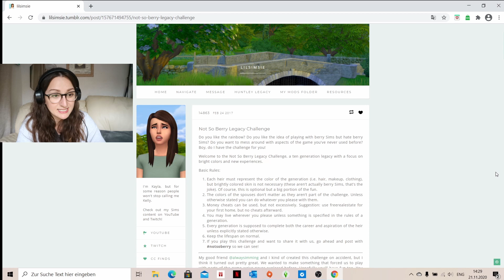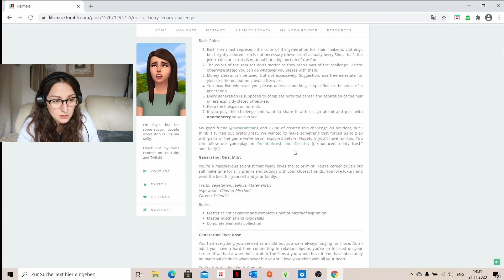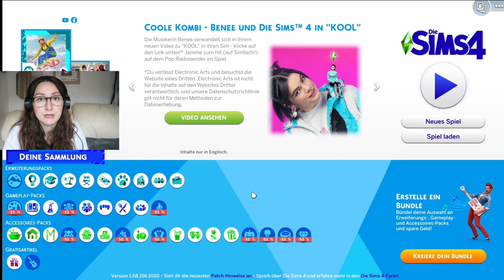First Let's Play - NOT SO BERRY CHALLENGE! 💚 MINT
Create a Sim recording didn't turn out the way I wanted it to so did record to show you Eminta afterwards :)
Sorry for the weird editing - first ever picture in picture :)!